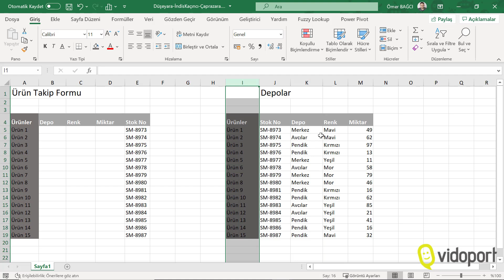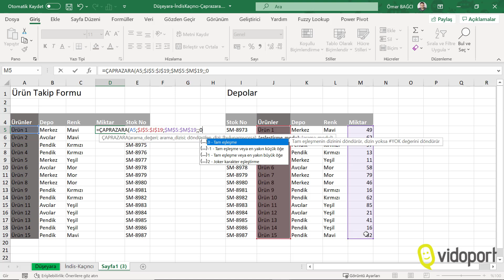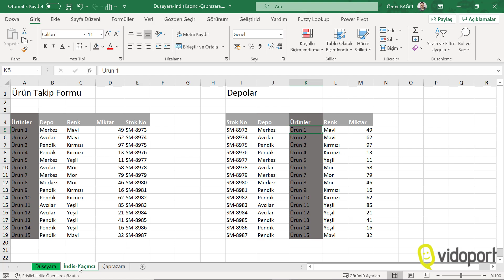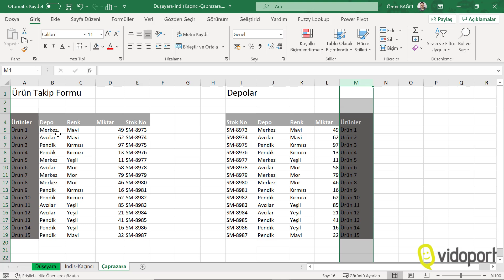Excel DÜŞEYARA, ÇAPRAZARA, İNDİS-KAÇINCI Formüllerinin Kullanımı - 685.video | Ömer BAĞCI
Excel Düşeyara İndis-Kaçıncı ve Çaprazara Formüllerini aynı tablo üzerinde nasıl kullanırız.
Örnek dosyayı indirmek için adresinden indirebilir ve Düşeyara ile ilgili diğer eğitim videolarını da izleyebilirsiniz.

00:00 Başlangıç
00:16 Excel Tablosunu Okuma
00:20 Düşeyara Kullanımı
04:18 İndis ve Kaçıncı İşlevlerinin kullanımı
07:58 Çaprazara İşlevinin Kullanımı
12:00 Hangi durumda hangi işlev kullanılır.